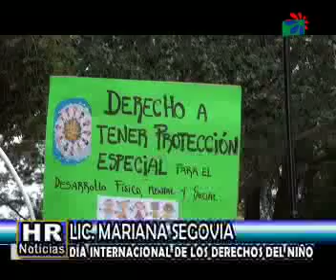LIC MARIANA SEGOVIA